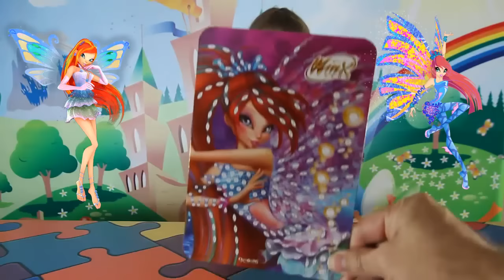Winx Club – Bloom | Фея Блум из Школы Волшебниц | Самоклеющаяся мозаика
Алиса делает Фею Блум из самоклеющейся мозаики Bloom WinxClub.
Аппликациядлядетей – одно из основных занятий для детского рукоделия и творчества, которые развивают их творческие способности, логику, мышление и мелкую моторику рук.
Из №шаблоноваппликаций для детей Алиса выбрала мозаику самоклеющуюся Bloom Winx Сlub.

✔На нашем канале вы увидите видео с распаковкой и обзорами игрушек, распаковкой Киндер сюрпризов, игровые челленджи. Узнаете, какие есть развивающие игры и развивающие занятия для детей. Увидите много интересных детских опытов и экспериментов.
✔Каждый день мы выкладываем новые видео. Заходите почаще на канал и получайте положительные эмоции и яркие впечатления, проводя время вместе с нами.

Делайте комментарии! Делитесь видео с друзьями!

✔Школа You Tube 3.0 – Здесь я научился создавать каналы и зарабатывать деньги:
✔Партнерская Медиа Сеть YUDK – Мой лучший помощник в развитии и монетизации канала